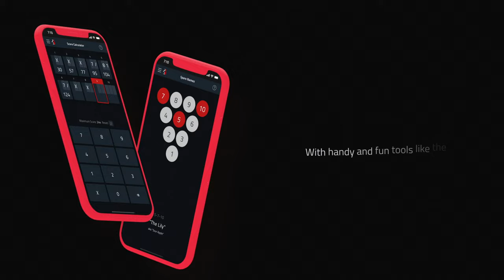Tenpin Toolkit v2.2 Out Now featuring new Arsenal and Notes tools!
The latest version of Tenpin Toolkit is out now and, with the addition of the Bowling Ball Arsenal and the Notes tool, now features nine essential tools to help you take your game to the next level.

The Bowling Ball Arsenal provides both a searchable library of over 1,500 balls and a way to manage your own arsenal.

Organize your bowling balls into separate bags, such as for "League" or "Tournament" and keep track of key information about each ball, such as surface, layout, important dates and more.

When looking for something new, use the Ball Library to find exactly what you want, with filters for brand, cover & core types, RG, Diff and more.

The Notes tool is the ultimate note book for ten pin bowlers, giving you somewhere to keep track of every aspect of your game.

You can create general notes in the Notes area directly, or add specific notes from within most of the other tools, such as for oil patterns, your bowling balls, Speed & RPM readings, Observation Trainer scores and more.